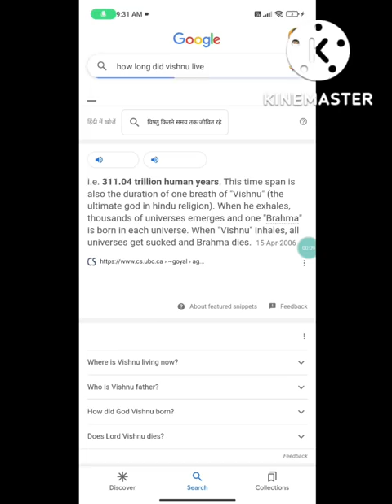How long did lord vishnu live ? 🥰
Jai bajrang dal 🚩
 🙏 Hindu sena ki jay 🙏
Kattar hindu 🕉️
Name is Arpit srivastava
Jai Bholenaath🙏

TODAY VIDEO TOPIC  IS :-

How long did vishnu live ? 🥰

I'd - arpit_srivastava07

Belong from India 🇮🇳
I am a hindu 🕉️

       HINDU STATUS
       HINDU GOD
       HINDU DHARAM